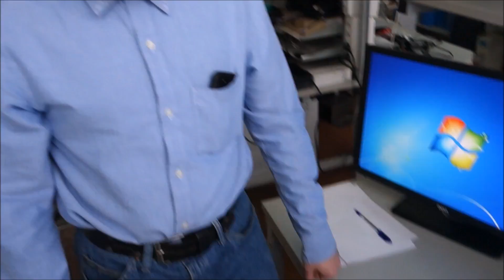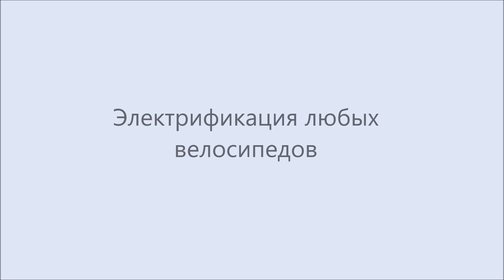мотор колесо Дуюнова - часть 4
мотор колесо Дуюнова без  магнитов и датчиков холла  + свободный накат  - часть 4 Будем конкурировать с Китаем - Мотор - колесо Дуюнова vvv РАЗВЕРНИТЕ vvv